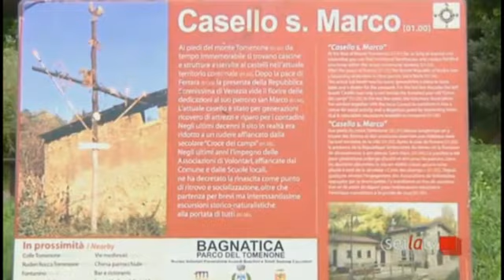Intervista Vittici - Bagnatica (Seilatv) 2017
La Parrocchiale-Chiesa di San Pietro-Casa Capra-Casello San Marco